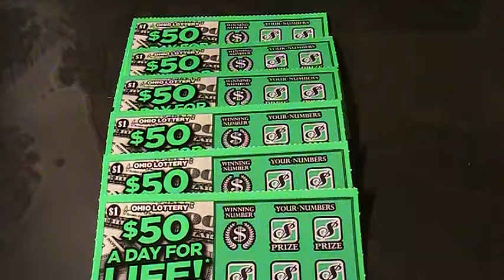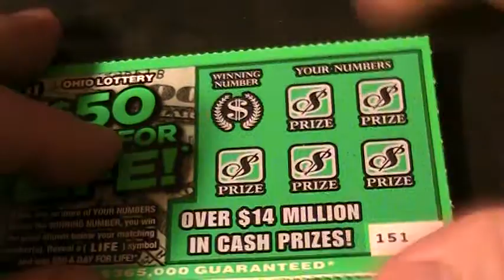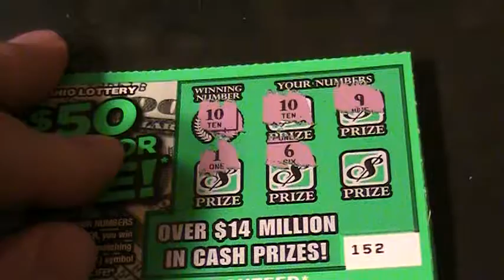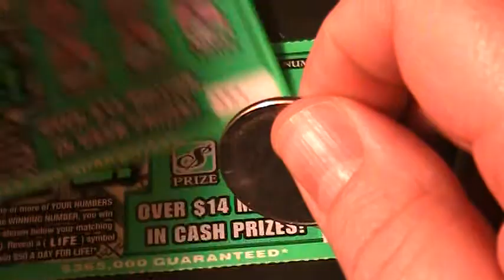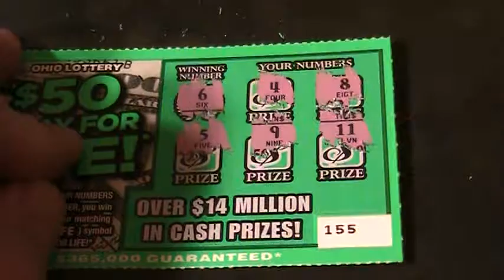SIX $50 DOLLAR A DAY FOR LIFE TICKETS!!!!!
After TOTALLY Screwing up not playing Pick 3, I end up playing 6 Fifty dollar a day for life tickets. DO YOU THINK THIS IS FUNNY?